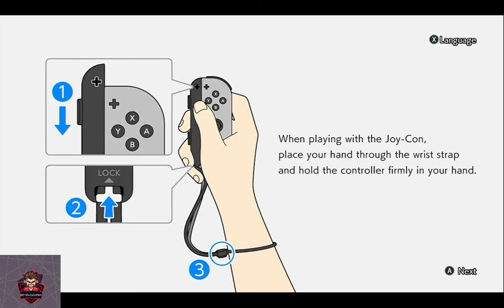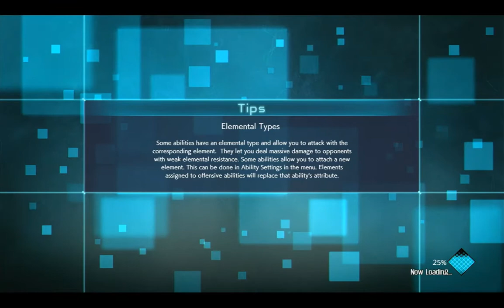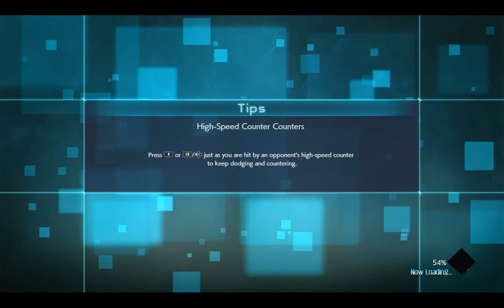JUMP FORCE!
Jump Force Gameplay